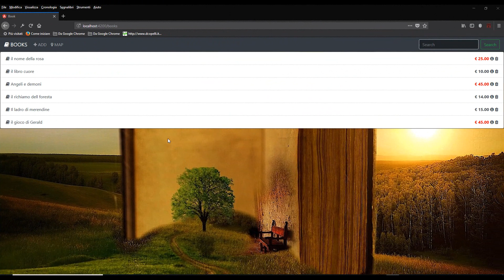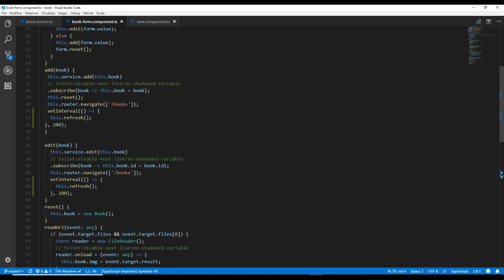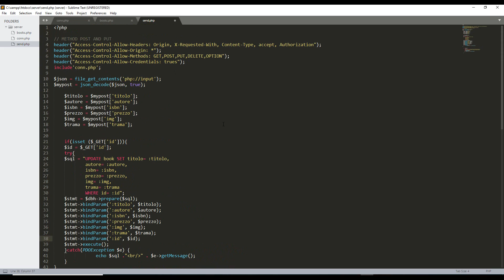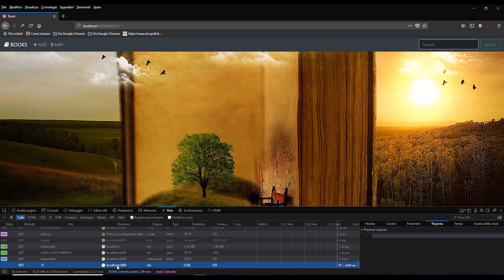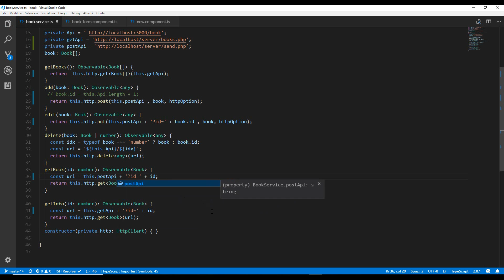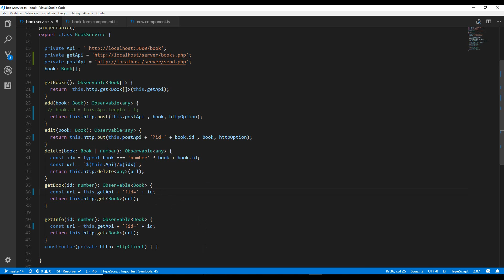54 POST API P 2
Modificare i dati del database mysql con angular 6